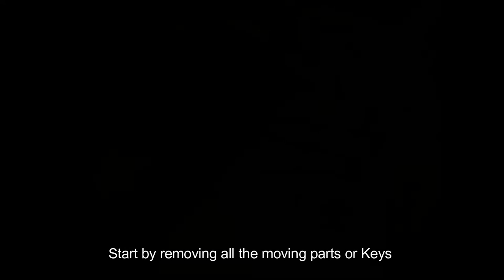Clarinet Restoration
Short video describing my Buffet Crampon E10 Clarinet Overhaul